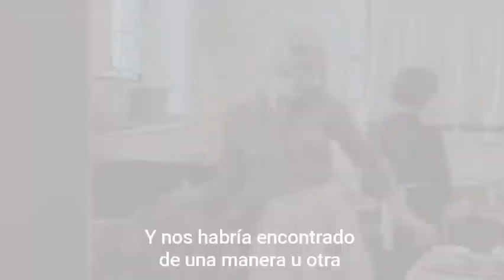Carol&Therese || Dearest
and on instagram: @priicornejo

hope you can enjoy this video